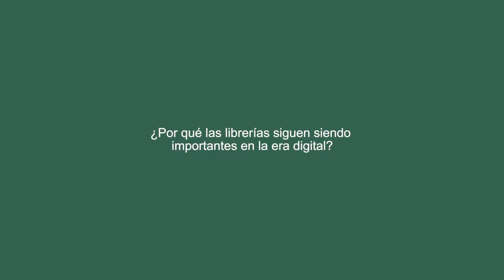Uzo Iweala ALIANZA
Niru goza de una vida aparentemente de ensueño: se ha criado en Washington con unos padres solícitos, en su prestigioso instituto privado despunta como un estudiante brillante y un as del deporte, y en otoño empezará la universidad en Harvard. La vida le sonríe. Pero Niru guarda un doloroso secreto: es homosexual, un pecado abominable para sus padres, nigerianos y muy conservadores. No lo sabe nadie salvo Meredith, su mejor amiga, hija de unas personalidades de Washington, y la única persona que no lo juzga.
Cuando su padre descubre accidentalmente que Niru es gay, las brutales repercusiones no tardan en llegar. Sin embargo, Meredith, que a su vez se enfrenta a sus propios problemas, descubre que emocionalmente le queda muy poco que ofrecerle a Niru. Los amigos luchan por reconciliar sus deseos en contra de unas expectativas y unas instituciones que pretenden definirlos, pero en su batalla se descubren avanzando a toda velocidad hacia un futuro más violento y desprovisto de sentido de lo que podían imaginar.

En la línea de Americanah, de Chimamanda Ngozi Adichie, No hables explora qué significa ser diferente en una sociedad fundamentalmente conformista, así como el papel que representa dicha diferencia en nuestros conflictos internos y externos.